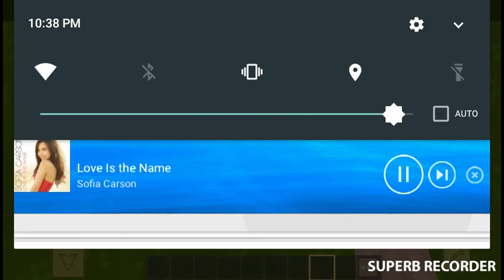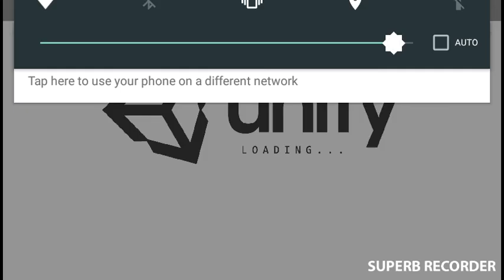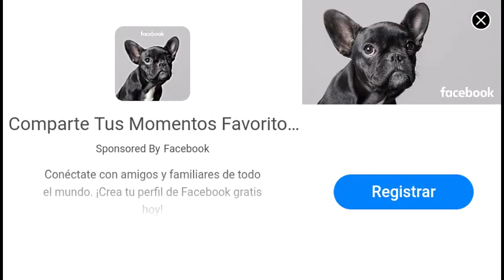The wrong and the right way to build a princess bed